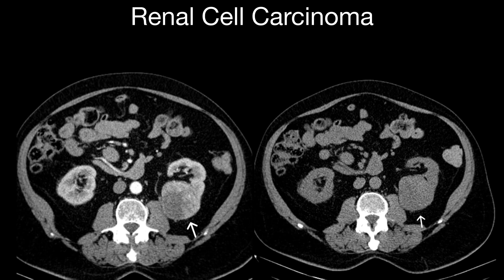Renal Cell Carcinoma Case 9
Renal Cell Carcinoma on Left Kidney